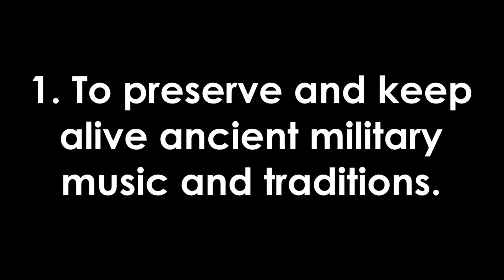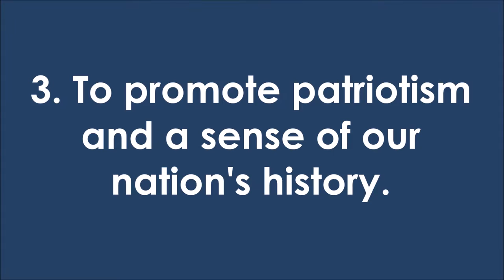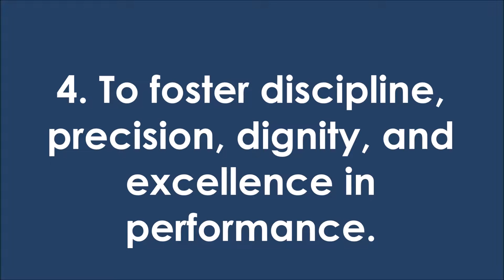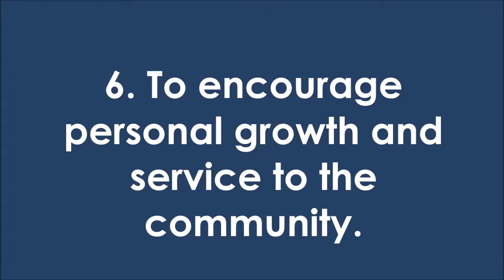Marquis of Granby Mission Statement